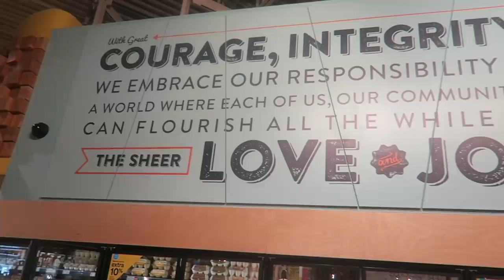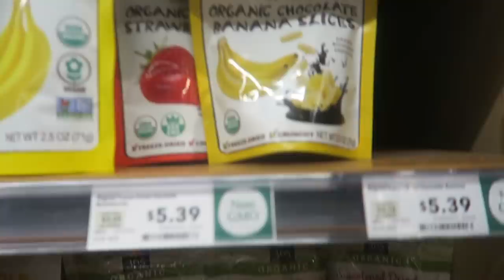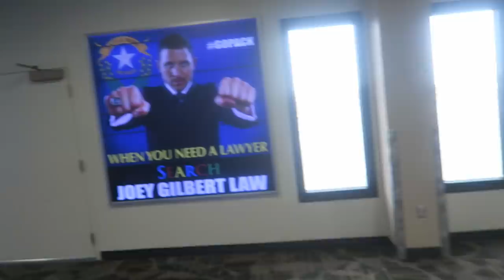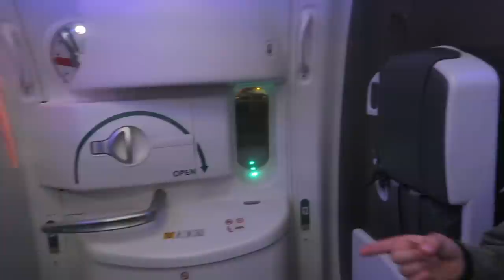MEETING OTHER YOUTUBERS *Exciting 😆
Hey FreeGang we're coming to you livebutnotlive from Nevada, USA where we are about to head home, but before we do, we let you know about what other YouTubers we're meeting!